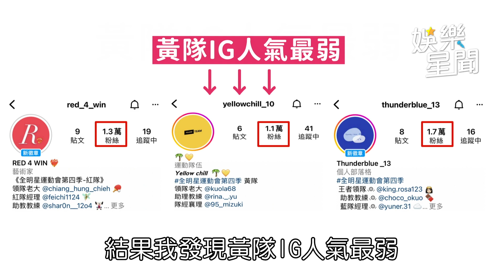《全明星4》新男神來了！涂善存一進藍隊錢姊秒給壓力｜娛樂星世界